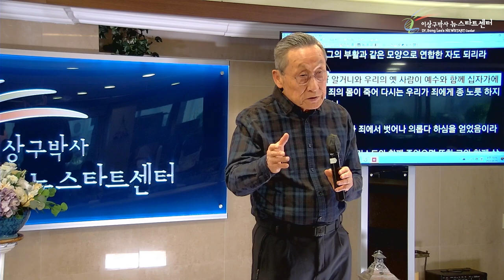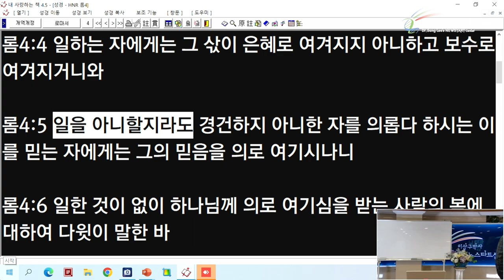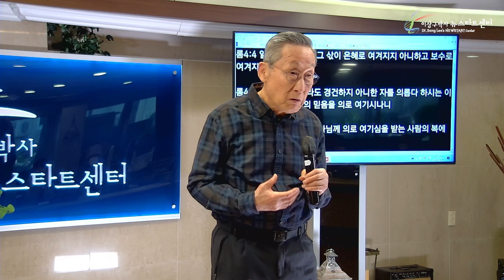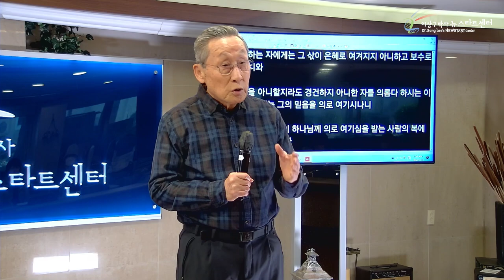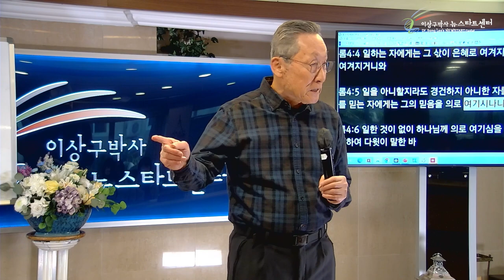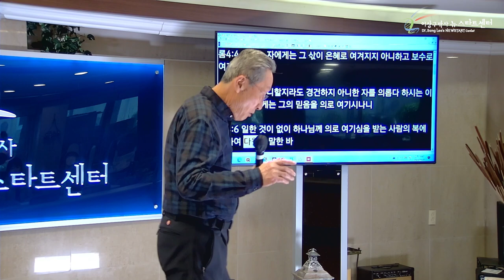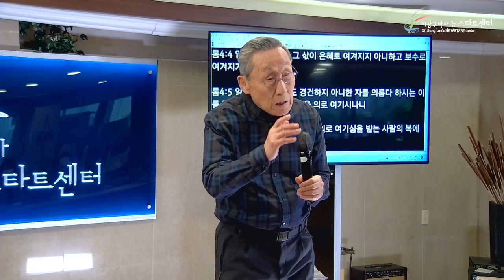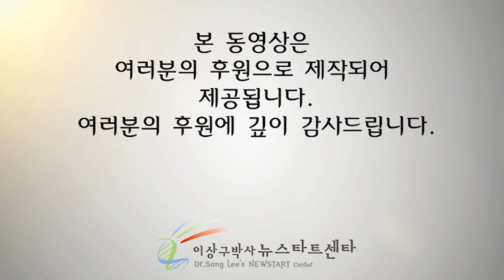[18강] 믿음을 보시고 의롭다고 여겨주신다